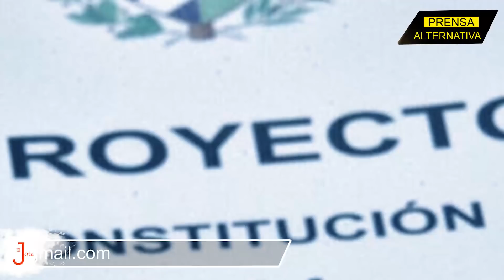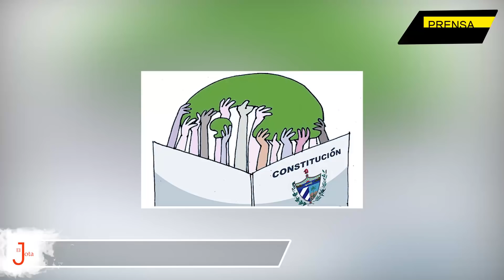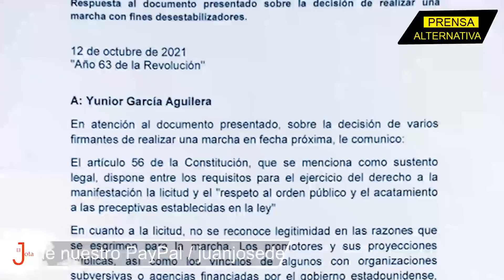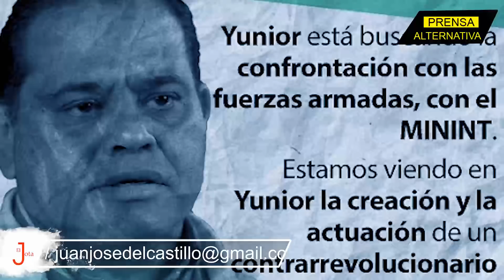Toda la verdad sobre el 15N en Cuba!! Por qué fracasó el plan de Biden??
Han pasado varias horas desde la fracasada estrategia de Washington para movilizar a sus ONGs en las calles de la Isla. ¿Por qué la "revolución de colores" no pudo imponerse en Cuba? ¡Te lo contamos!

Jefe de Prensa: Enzo Anchante